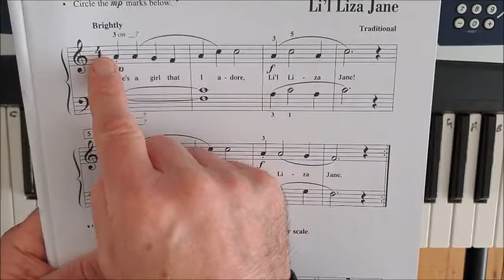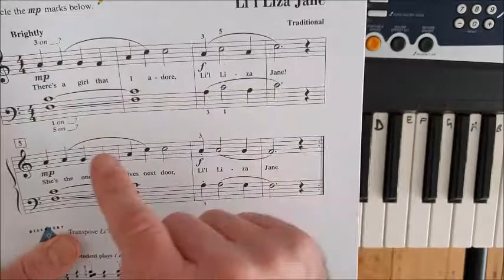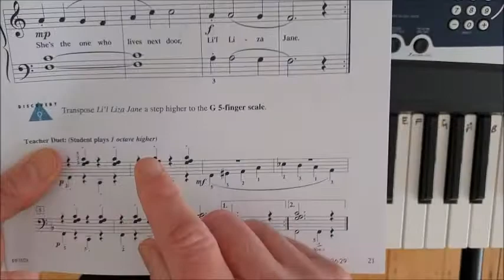PA1 p21 Li'l Liza Jane